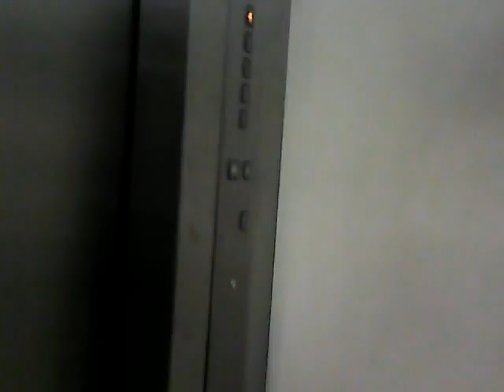808 Cam testing... (moving)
software :latest software at this moment ( cx311V3.01 512k)